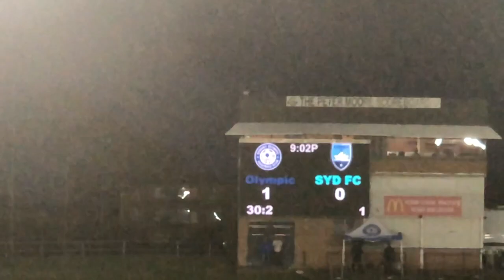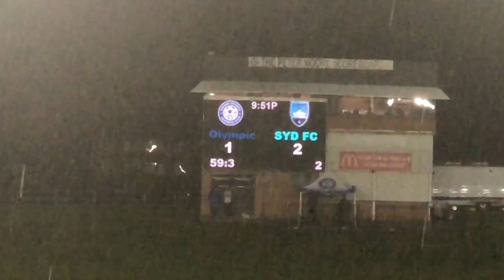A WILD NIGHT IN BELMORE!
Have any suggestions? Please let us know!

Mavro Productions 2021.